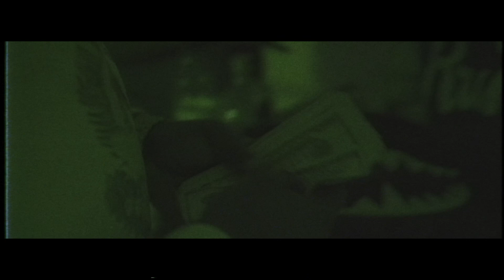G-Cess Lemon Pepper Freestyle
G-Cess New Freestyle "Lemon Pepper''